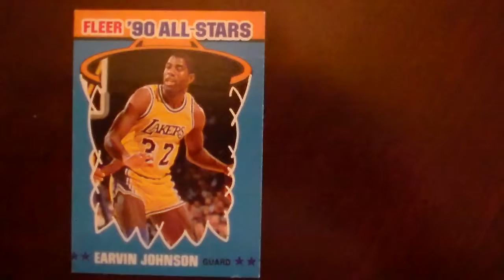Basketball Earvin Johnson Fleer 4 of 12